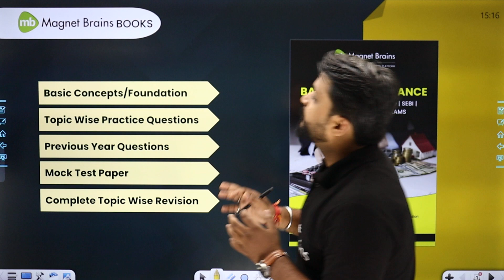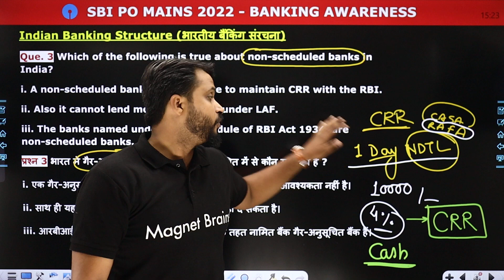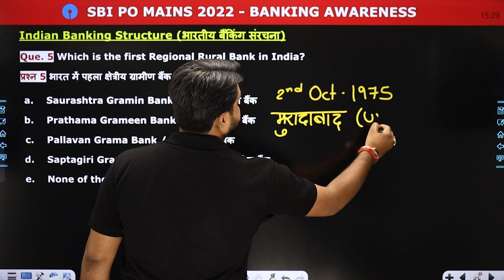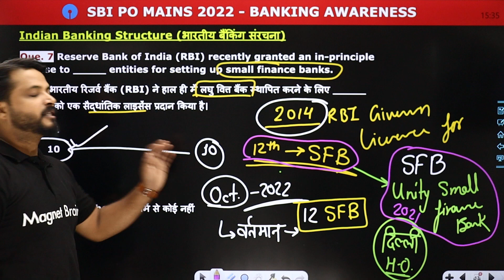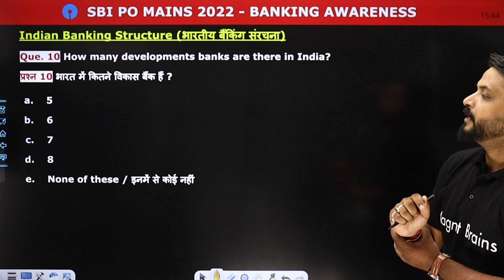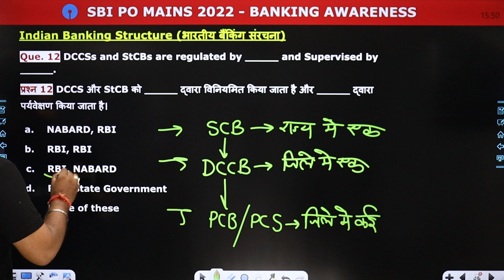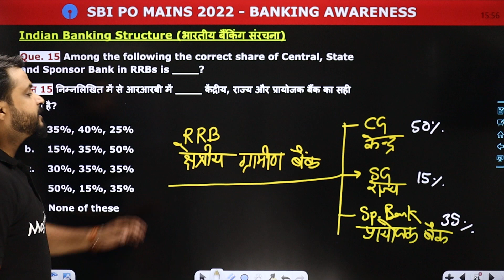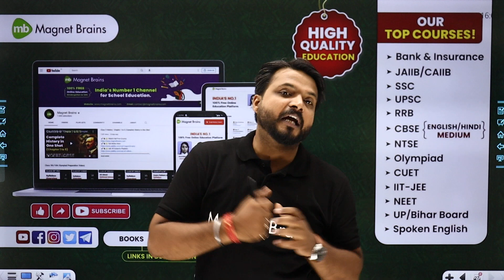Indian Banking Structure Previous Year Questions | Banking Awareness For SBI PO Mains 2022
✔️ Exam Name: SBI PO Mains 2022
✔️ Paper: Banking Awareness ( SBI PO Mains 2022 )
✔️ Topic Name: Indian Banking Structure Previous Year Questions | Banking Awareness For SBI PO Mains 2022
✔️ Topics Covered In This Video (By Yadvendra Sir):  Previous Year Questions from Indian Banking Structure topic of Banking Awareness paper of SBI PO 2022 Exam is discussed in this video.
00:00 Introduction: Indian Banking Structure Previous Year Questions
00:43 Syllabus Overview Banking Awareness ( SBI PO Mains 2022 )
01:12 Question 1 to 10: Indian Banking Structure: Banking Awareness
26:15 Question 11 to 20: Indian Banking Structure: Banking Awareness
43:02 Website Overview

SBI PO EXAM 2022

SBI PO Exam is conducted in three stages. Phase-1 (Prelims) , Phase-2 (Mains) and Phase-3 (Interview). The SBI PO Prelims exam  is conducted for 60 minutes and total marks is 100 marks and the SBI PO Mains exam is of 200 marks. SBI PO Prelims 2022 Exam Pattern is based on the latest notification which was released on 21st September. The SBI PO Eligibility includes graduation degree.

SBI PO Online Coaching free
Online Bank coaching classes free
banking structure in India pdf
banking structure in India
banking questions (mcq)
banking classes
banking online classes free
Foundation Course on Reasoning
sbi po prelims question paper last 10 years
sbi po previous year question paper in Hindi
sbi bank exam question papers with answers pdf
sbi po mains previous year question paper
sbi po mains question paper 2022